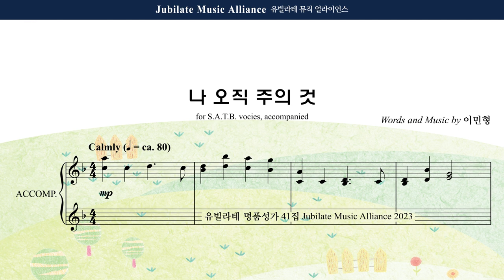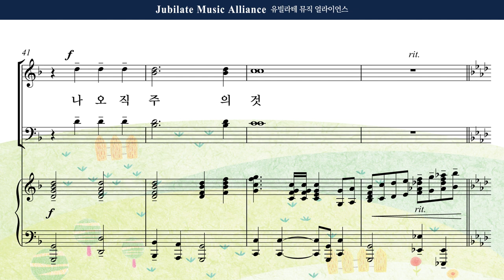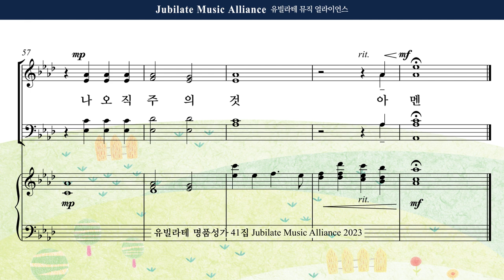[유빌라테 41집] 07. 이민형 - 나 오직 주의 것 Alto MIDI ver.